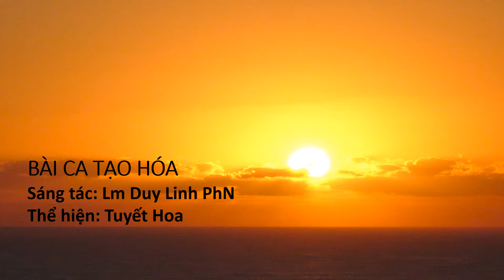Bài Ca Tạo Hóa - Laudato Si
Bài Ca Tạo Hóa
Sáng tác: lm Duy Linh phạm Hồng Nhật